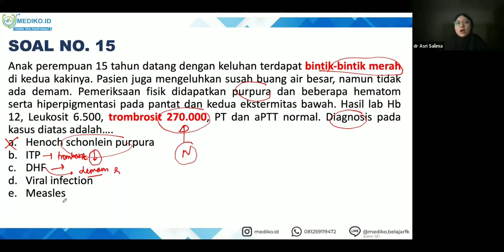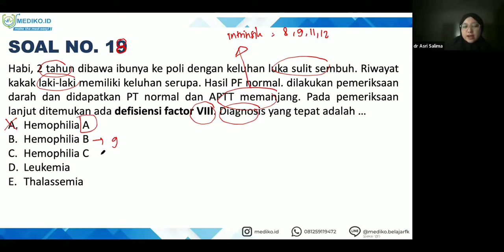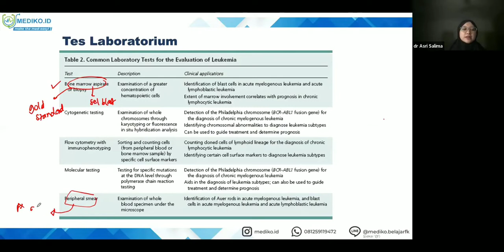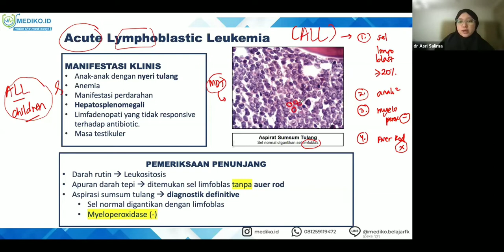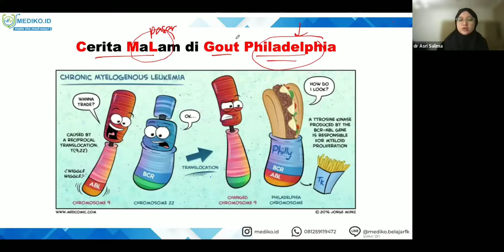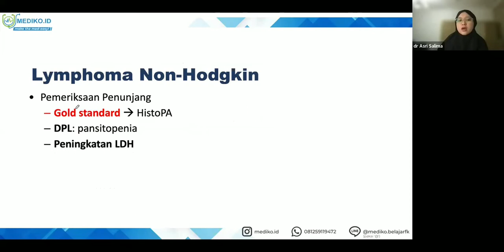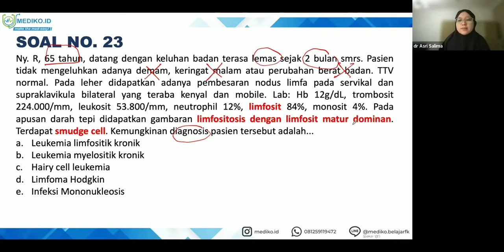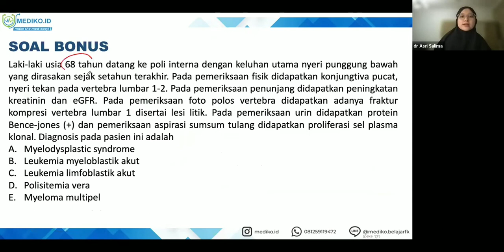#7 Bimbingan UKMPPD Hematologi - Materi Kedokteran dan Kesehatan